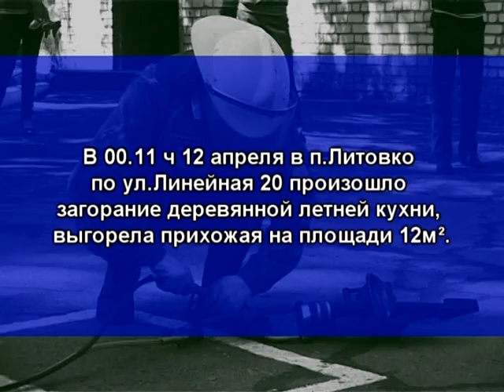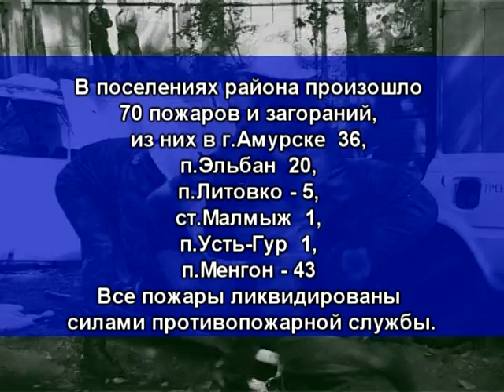Телеканал Амурск - Сводка Гражданской обороны 14-04-2014